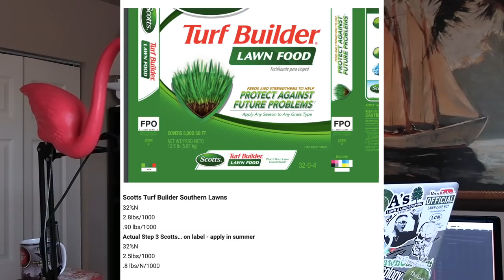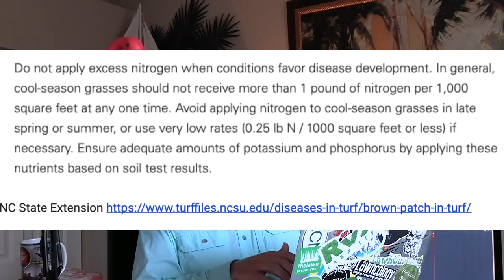Brown Spots In Lawn | Lawn Fungus and Disease Cure | Dead Spots Lawn Could Be LAA20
Brown Spots in Lawn and what they could be, plus how to take care of disease in the lawn and recovery steps for Red Thread, Dollar Spot, Leaf Spot and Melting Out, Gray Leaf Spot and Brown Patch.
Finishing with an update on Milorganite Splotches and growing grass on a slope tips.
Lawns Across America 20
Milorganite Splotches (Lenny's Original Callin)

If you prefer, you can also get this podcast on popular podcast apps: